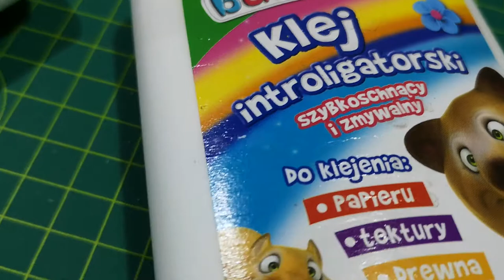test - nr.1 - glue for building cardboard models - klej do budowy modeli kartonowych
bookbinding glue
pegamento de encuadernación
装订胶水
introligatorski klej